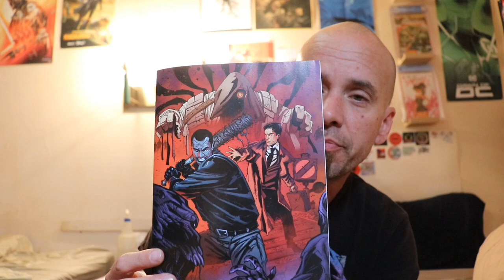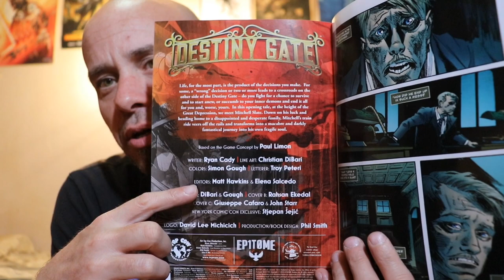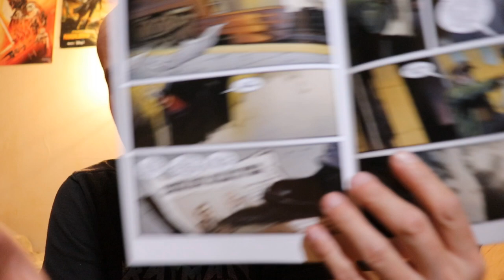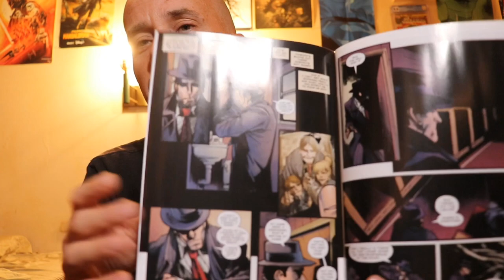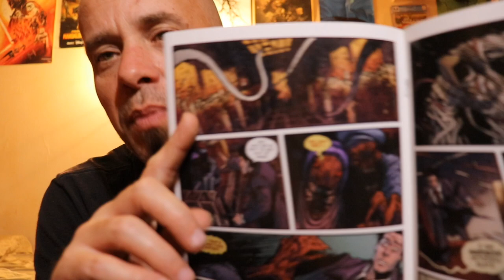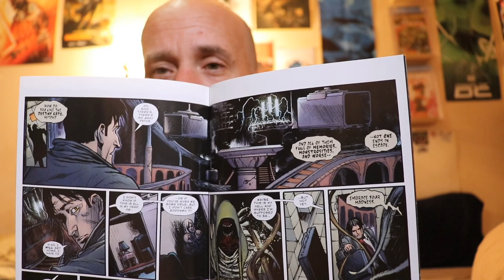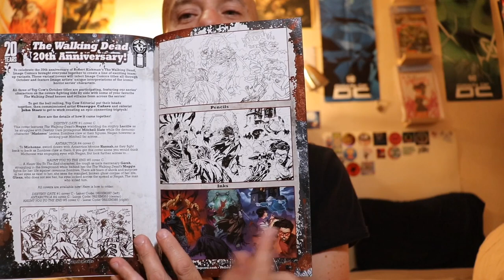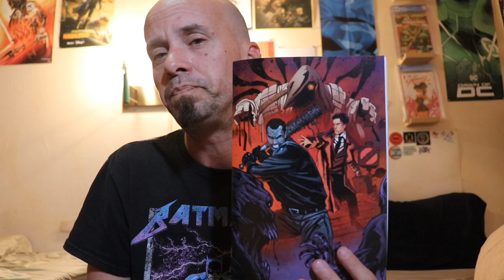Evil's Comics Reviews Destiny Gate #1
From Image Comics and Top Cow Productions

Written by Ryan Cody
Art by Christian Dibari
Colors by Simon Gough
Letters by Troy Peteri
Cover Art by Giuseppe Cafaro